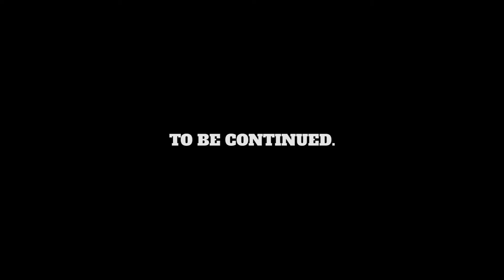Making the Cut Part 2: Inside Mr. Punch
In the second episode of Making the Cut with Mr. Punch, we'll see if Mr. Punch has the skills to hang around. He is after all a block of wood.